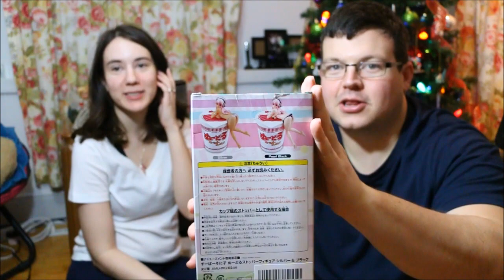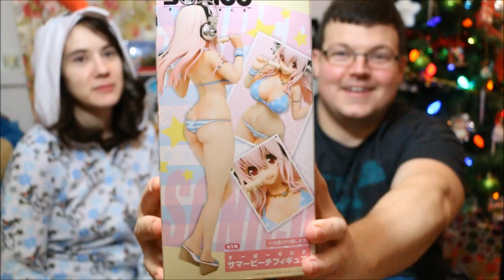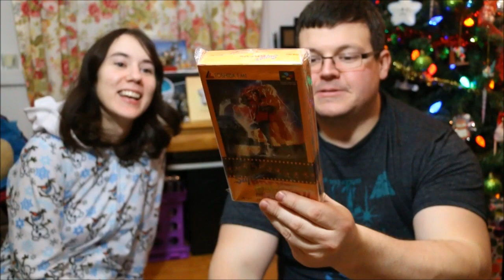Our Christmas Gift Opening 2015: Disney Frozen, Super Sonico, Back To The Future & More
My husband Eric and I open our Christmas gifts we got each other this year. Gifts include items from Disney Frozen, Super Sonico and more. Hope you all like this little video sharing the holidays with us in some way. Wish you all a very Merry Christmas/Happy Holiday and a Happy New Year. See you in 2016!!!

Want to send me MAIL? Here is my address:

Samara W.
Edinburg, VA 22824